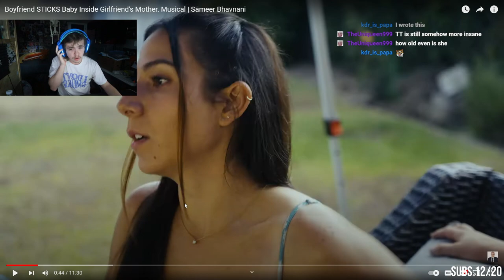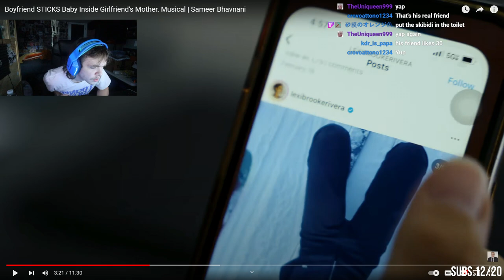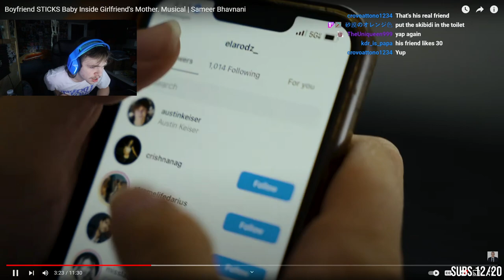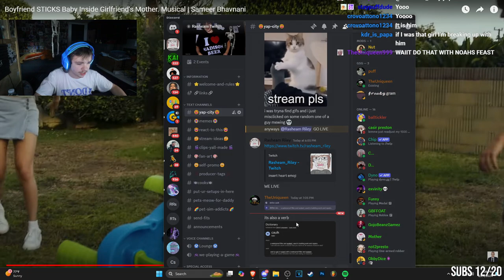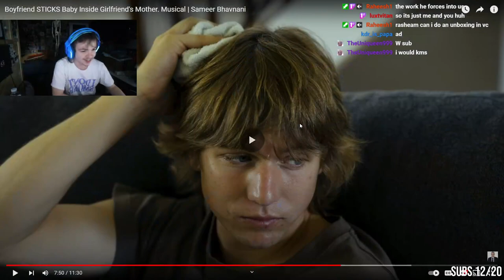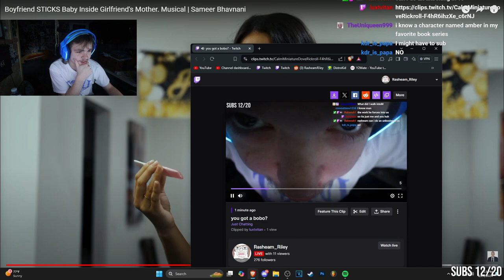Im Pregnant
Boyfriend STICKS Baby Inside Girlfriend's Mother. Musical

Sameer Bhavnani